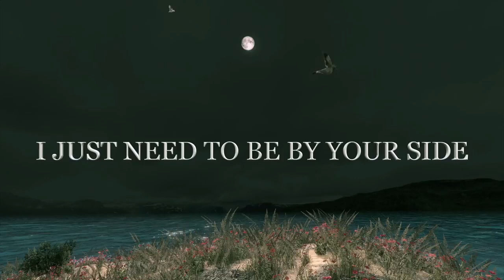I NEED THE BRIGHTNESS OF YOUR GAZE